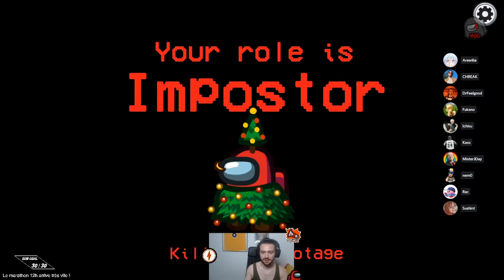Kass x JDay, épisode V : L'Empire contre-attaque ! SOIRÉE DINGUS (ft DFG, Chreak, Fukano, Nem0..)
MAIS QUI VOILA ? La cinquième vidéo sur cette chaine du duo Kassor x JDay en imposteurs ? Nouvelle démonstration ?